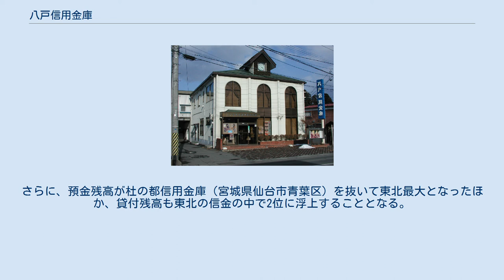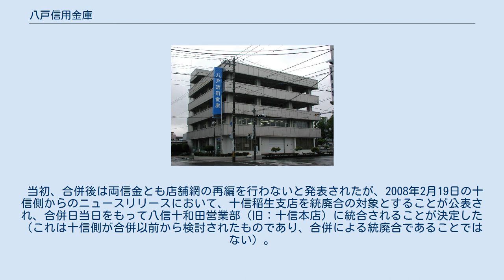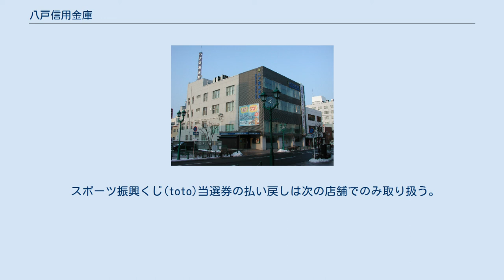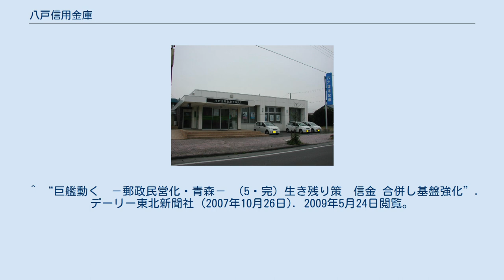八戸信用金庫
八戸信用金庫 本店 十和田営業部（旧：十和田信用金庫 本店） 八戸信用金庫（はちのへしんようきんこ）は、2009年11月まで存在し、青森県八戸市に本店を置いていた。
当時県内かつ東北地方最大手の信用金庫。
略称は「はちしん」。
青い森信用金庫の前身金庫の一つである。
 このうち、旧：十和田信用金庫からの流れで上北郡おいらせ町と同郡六戸町の指定金融機関で、その他の市町は収納代理金融機関となっている。
 1922年12月に「八戸鍛冶町信用組合」として設立され、以後、八戸信用組合を経て、1951年10月に現在の名称となり、以来、八戸地域などにおいて水産事業を中心に支えられてきた。
また、合併前の十和田信用金庫は1948年6月に「三本木町信用組合」として設立され、その後に三本木信用組合・三本木信用金庫を経て、1963年7月に十和田信用金庫となり、以来、上十三地域において農業や建設業並びに観光の各事業を中心に支えられてきた。
両金庫とも設立から合併をせず、それぞれ単独かつ健全で、手堅い経営を維持してきた 。
 ところが、不良債権処理問題が終息して以降都市銀行や地方銀行が新たな顧客の獲得攻勢に転じているほか、さらに2007年10月の郵政民営化によって発足された国内最大の金融機関「ゆうちょ銀行」の誕生によって危機感が高まってきたことから、両金庫とも信金業界としての生き残りを懸け、2006年末から合併による交渉を行い、2007年6月8日に、2008年5月を目処に対等な立場で合併をすることで合意したと発表し、その後2008年5月19日に合併を迎えた。
 八戸信用金庫を存続金庫とし、名称を存続金庫名をそのまま継承することとした（合併の際に新金庫名について協議し、候補を選定されてきたが、合併にふさわしい名称が採用されず、存続金庫名の名称を引き継ぐこととなった）。
さらに、預金残高が杜の都信用金庫（宮城県仙台市青葉区）を抜いて東北最大となったほか、貸付残高も東北の信金の中で2位に浮上することとなる。
 当初、合併後は両信金とも店舗網の再編を行わないと発表されたが、2008年2月19日の十信側からのニュースリリースにおいて、十信稲生支店を統廃合の対象とすることが公表され、合併日当日をもって八信十和田営業部（旧：十信本店）に統合されることが決定した（これは十信側が合併以前から検討されたものであり、合併による統廃合であることではない）。
これによって、八戸信金：23ヶ店（ローンプラザ1ヶ店を除く）・十和田信金：13ヶ店（1有人出張所を含む）の、合計36ヶ店体制となったが、十和田信金で行われてきた窓口営業時間延長については合併後は実施されないこととし、八戸信金の既存店舗と同様に平日9時から15時の取扱に統一された。
 合併日当日、2009年度内を目処に、合併後としては初となる店舗網の統廃合を八戸市内の2店舗において行うことを打ち出した。
その後2008年6月13日に行われた当金庫の総代会において、2009年3月頃を目処に小中野支店を湊支店に統合を行うと同時に、老朽化している湊支店の店舗を同支店敷地内において改築することを明らかにし、2009年3月9日付で統廃合が行われた。
その他、八戸市内店舗の統廃合がもう1店も計画されているが、旧：十和田信金店舗を含めて今後検討される見込みとなっている。
 2009年11月9日に、八戸信用金庫はあおもり・下北の2信金と合併し、『青い森信用金庫』が発足した。
 八戸市内を中心に、上十三地域と三戸郡五戸町を合わせて全35ヶ店（1有人出張所を含み、ローンプラザ1ヶ店は除く）にて展開している。
 ※3桁の数字は店舗コード。
001は、本部に割り当てられている。
 ※：八戸信金所轄店舗のみ記載。
 同金庫のオリジナルキャラクターとして、「ハッシー」と「ルッシー」を採用している。
 スポーツ振興くじ(toto)当選券の払い戻しは次の店舗でのみ取り扱う。
 ^ “信金再編 八戸・十和田合併 ‹上›生き残りへ思惑一致”. デーリー東北新聞社 (2007年6月9日). 2009年5月24日閲覧。
 ^ “新生八戸信用金庫 5・19誕生 （上）東北一　「対ゆうちょ」危機感”. デーリー東北新聞社 (2008年5月16日). 2009年5月24日閲覧。
 ^ “巨艦動く　－郵政民営化・青森－ （5・完）生き残り策　信金 合併し基盤強化”. デーリー東北新聞社 (2007年10月26日). 20...